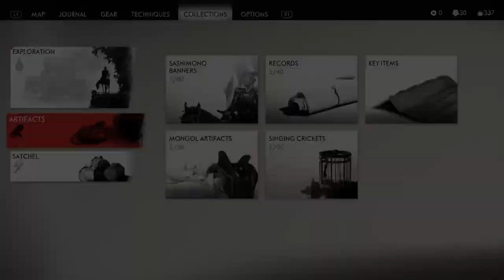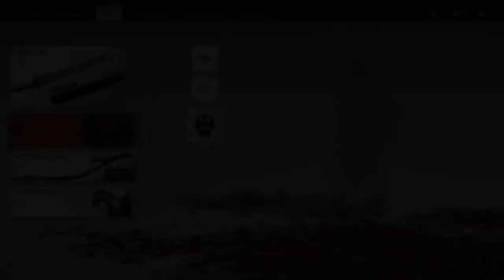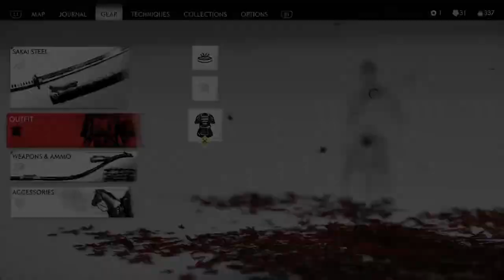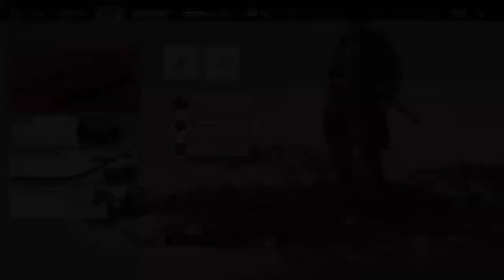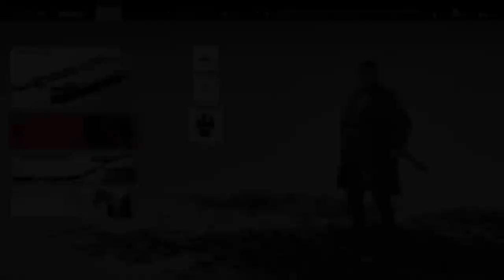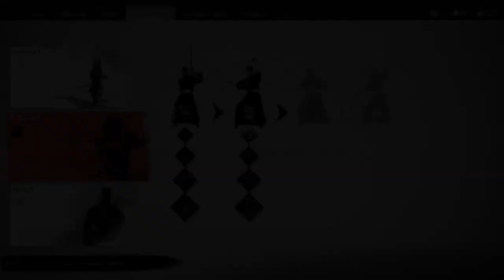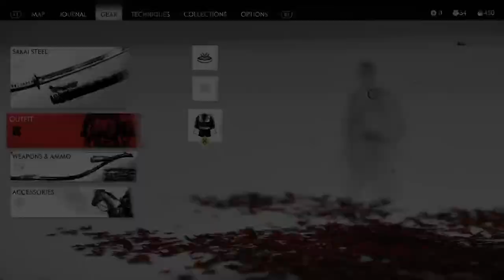PS4 Ghost of Tsushima [Newbz Gameplay]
Oh hey! Enjoyed my newbz gameplay? It’s because I decide to play Hard difficulty in the first place. 😁 I streamed directly from PS4, so you might had a hard time hearing my voice. However, have a nice day and lol with my gameplay!